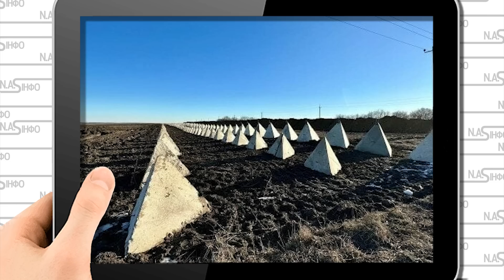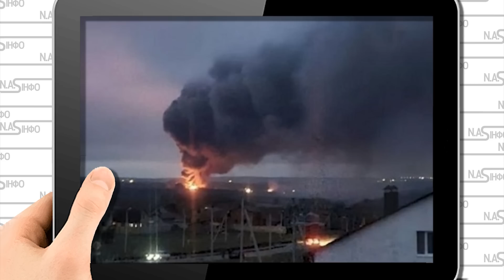2- хвилин тому! Підняли всіх - АЕС сколихнуло. Окопи, просто в Курську. Потужний вибух. Чорний дим